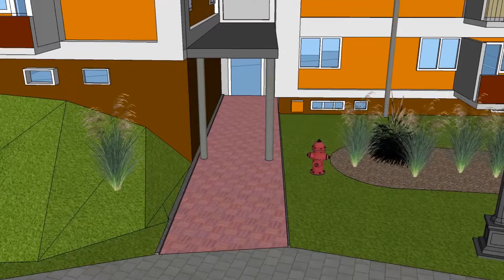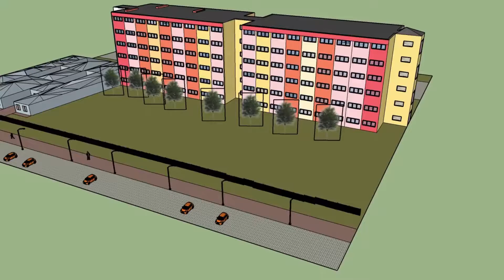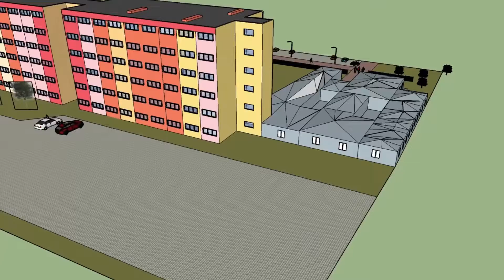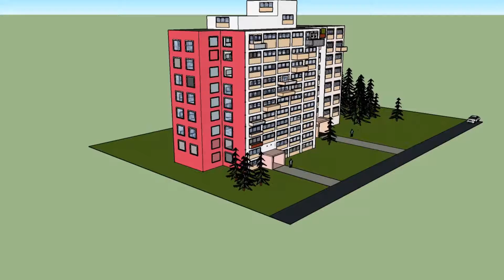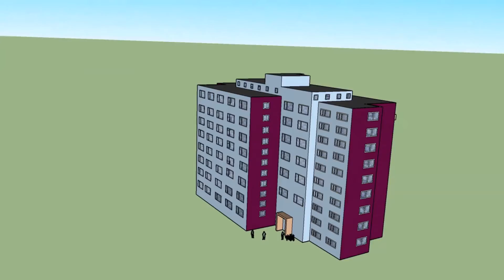Sketchup - warsztaty w ramach Lubelskich Dni Modernizmu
Prezentacja budynków wykonanych w programie Sketchup, inspirowanych lubelskim osiedlem im. Juliusza Słowackiego.